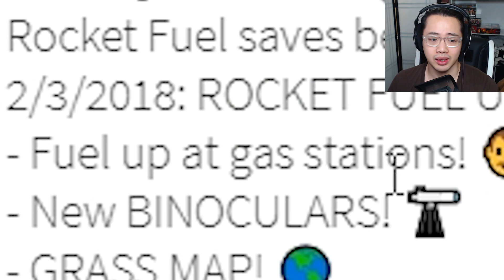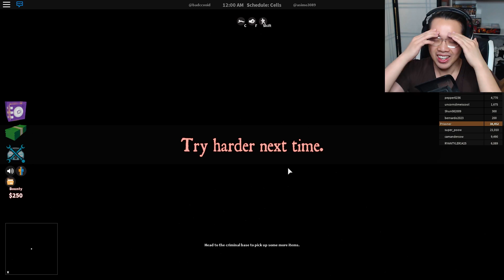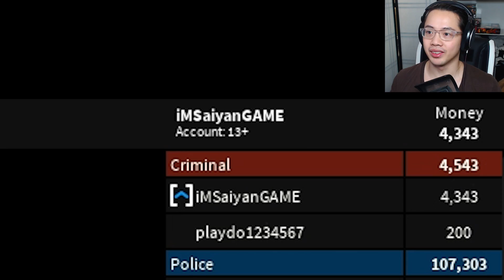HOW TO TURN YOUR CAR INTO A ROCKET (ROBLOX JAILBREAK)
JAILBREAK IN ROBLOX (ROCKET FUEL)
Hope you enjoyed this HOW TO TURN YOUR CAR INTO A ROCKET (ROBLOX JAILBREAK) video!

✌ MUCH LOVE

About Roblox